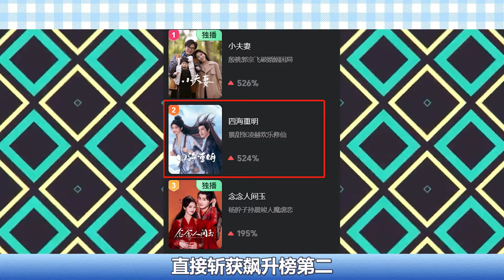景甜直言：就是圖他身子！与張凌赫新劇半夜開播？首播奪飆升榜第二，3大關鍵口碑狂飆！张凌赫